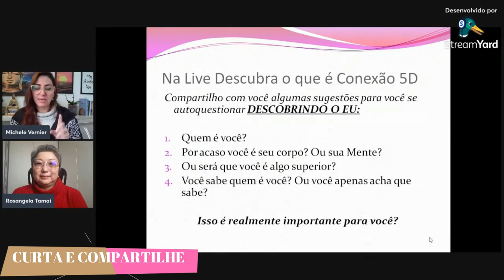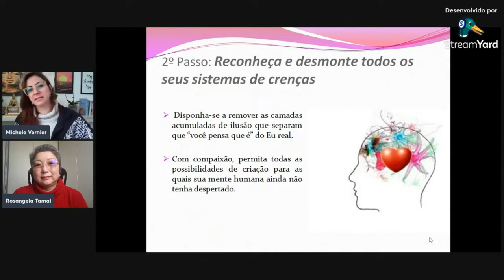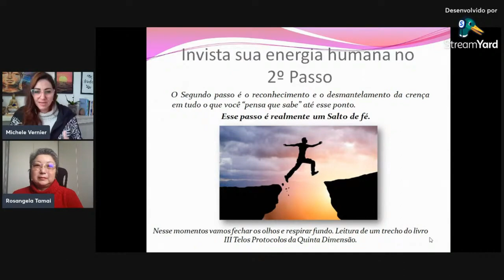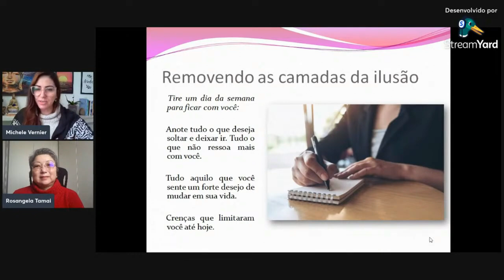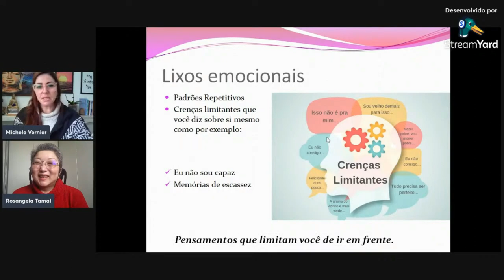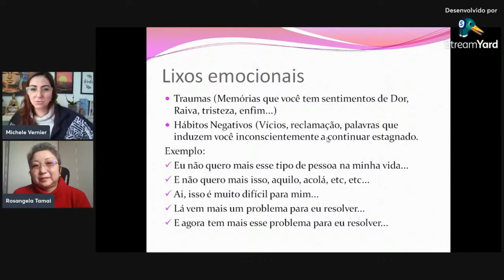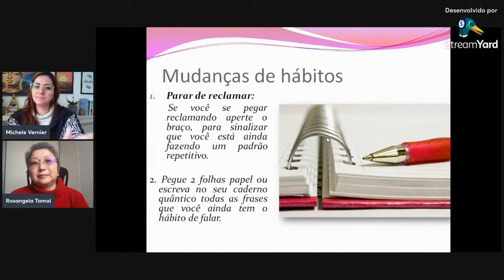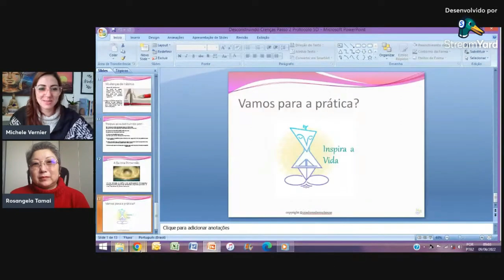COMO ELIMINAR CRENÇAS LIMITANTES Passo 2 Aprenda a reconhecer todos os seus sistemas de crenças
Para participar da Semana Gratuita Criadores de Mudanças CLIQUE NO

Lembre-se: Ajude o canal, curtindo, comentando e compartilhando, isso permite levar o nosso conteúdo construido com amor e as nossas mensagens para o mundo.